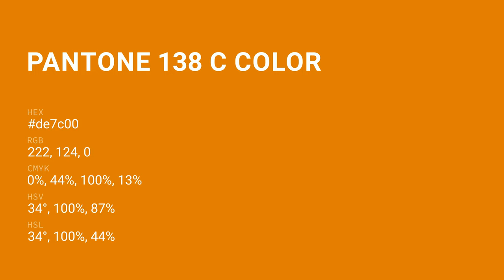color de7c00 hex color - Orange color - Cool color de7c00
What color is ? de7c00 hex color - Orange color - Cool color de7c00

Hex de7c00 Color Code is also known as color.

Hex de7c00 Color code in RGB color code model is created after adding 87.06% red color, 48.63% green color and 0.00% blue color.
Hex de7c00 Color code in CMYK color (process color) code model is generated after subtraction of 0% cyan, 44% magenta, 100% yellow and 12% black.